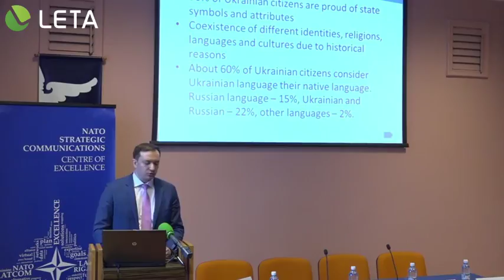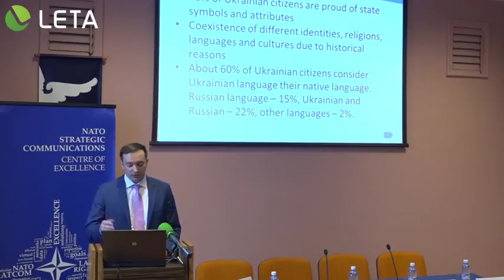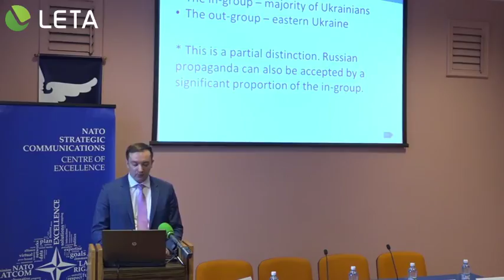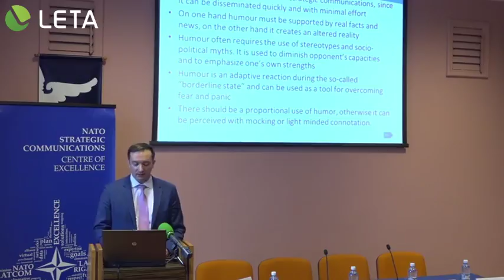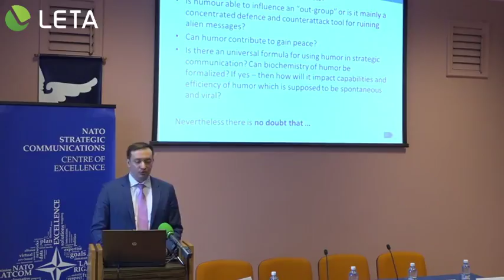Prezentē pētījumu par humora izmantošanu stratēģiskajā komunikācijā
Latvijas Universitātes telpās Rīgā NATO Stratēģiskās komunikācijas izcilības centrs prezentē pētījumu par humora izmantošanu stratēģiskajā komunikācijā